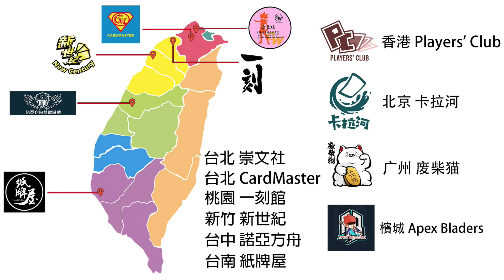【芒果的PTCG】【中文版C ON】列陣兵 / 帝王拿波 V